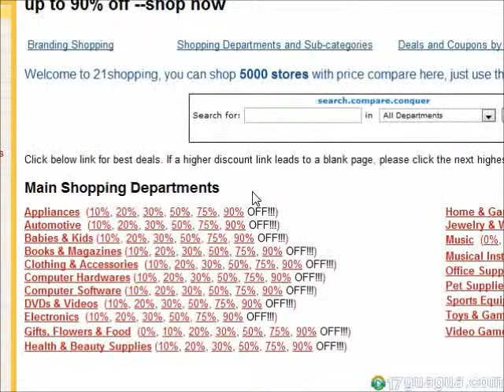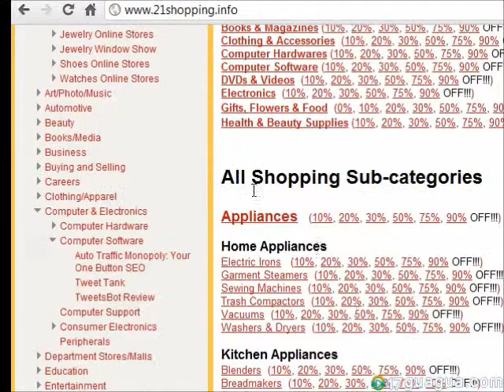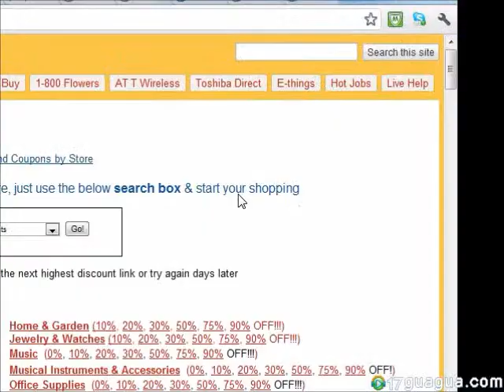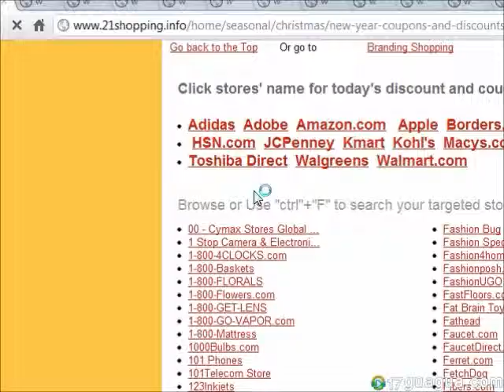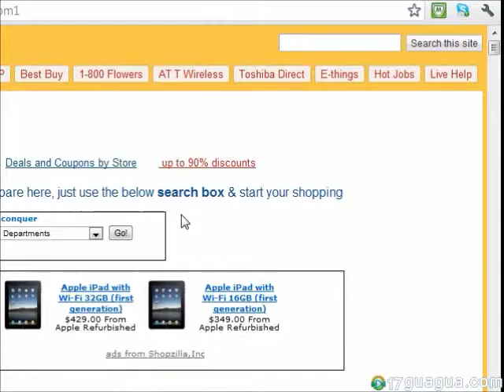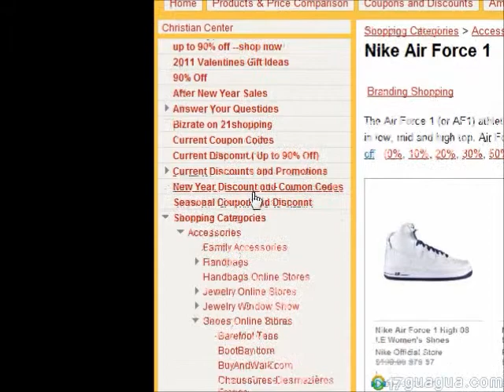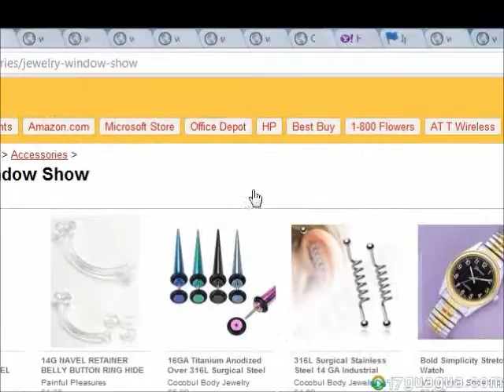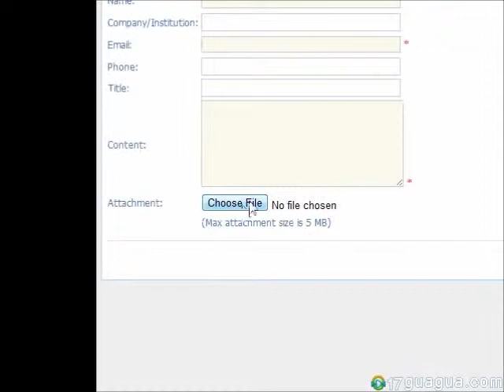如何使用21shopping网站寻找便宜商品和折价券 （解说：中文）- YouTube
如何寻找到最便宜的产品？21shopping.info 是你应该看看的网站。21shopping 收集了数千家网上商店，其中按产品折扣做了排列，很容易找到最便宜的产品。